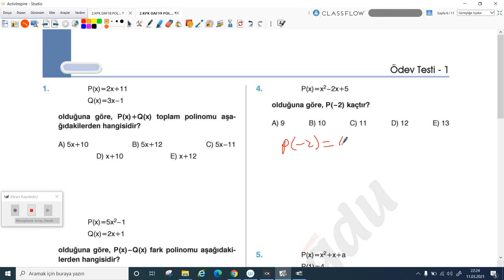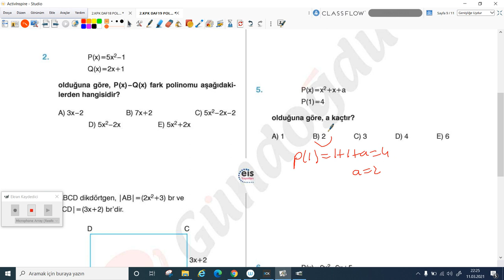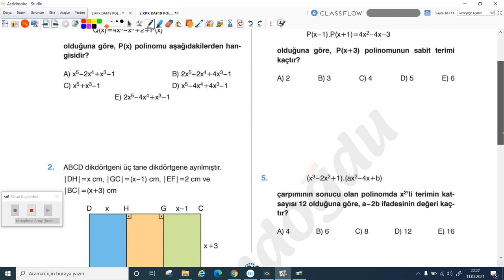2020-2021 10.Sınıf Matematik M10001 - Polinomlar KPK-DAF 19 | Anlatan Hasan Yığın